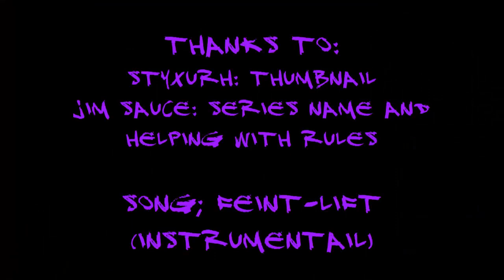[RS] Runescape: Hacked To Stacked | Road To 200M | Introduction | Commentary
Looking forward to the series? Click that LIKE Button :D
Goal: To get back from my hack and reach 200m in cash.

Runescape is owned by JaGeX Ltd. I do not claim i own it.